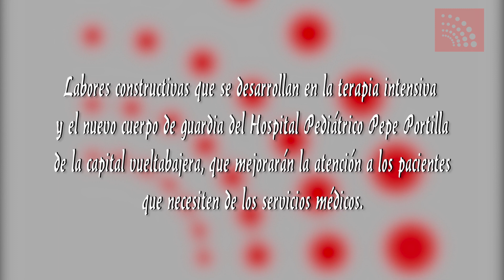Inversiones constructivas en el Hospital Pediátrico Pepe Portilla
Inversiones constructivas en el Hospital Pediátrico Pepe Portilla de Pinar del Río.